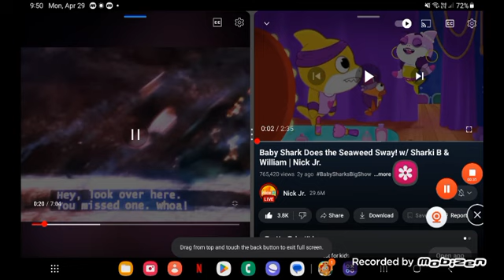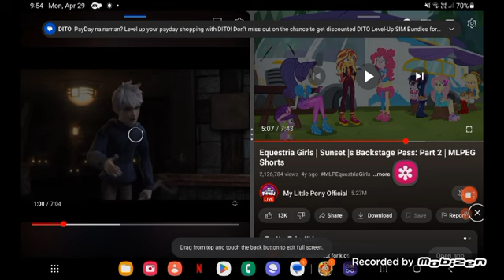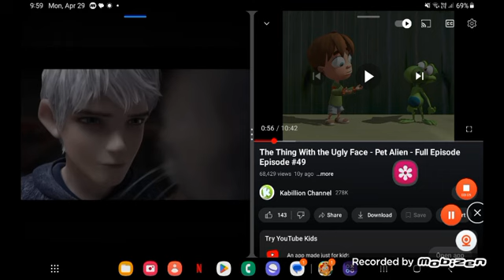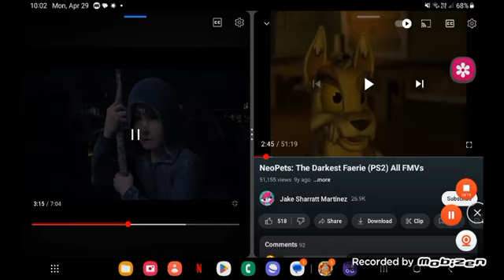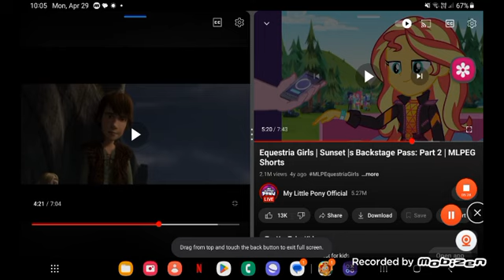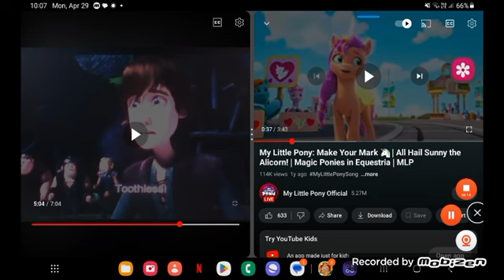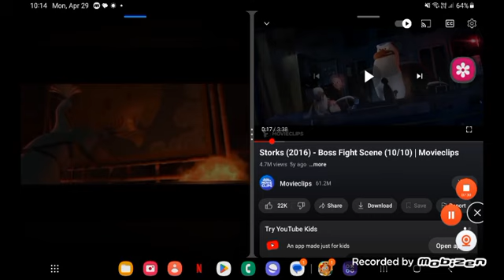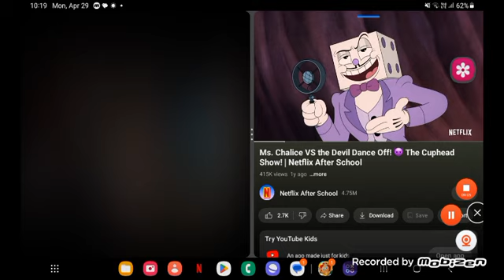toon story 2 part 16